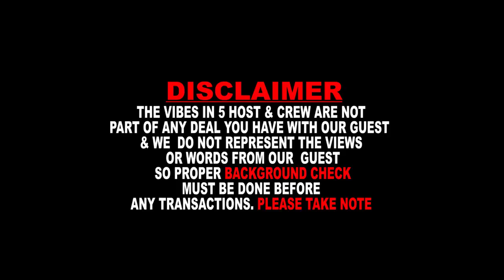Alfa Moro explains the spiritual implications of being caught in Spider web often.